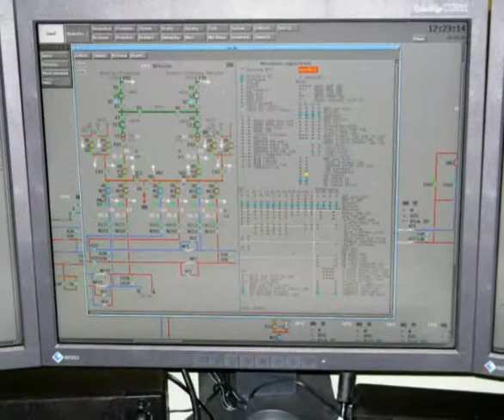KŽC Putování pod trolejí IV / 16 Židenice + IX / 1 Brno dne 01.03.2009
Putování pod trolejí s Pavlem Musilem. Tentokrát jsme navštívili dopravní kancelář v Brně Židenicích a ellekrodispečerskou základnu pro jižní Moravu v areálu DVK  Brno Maloměřice.